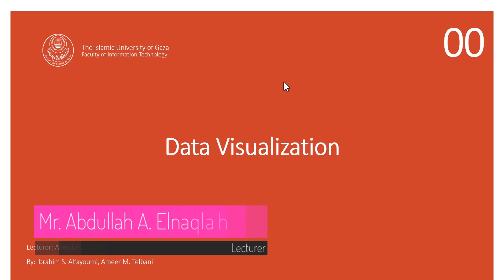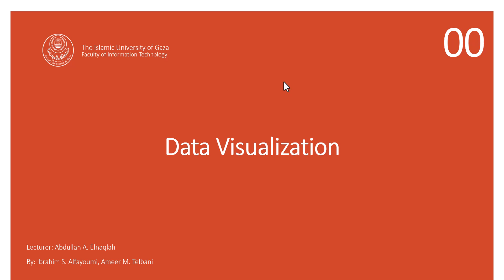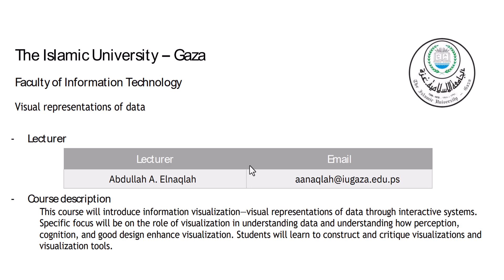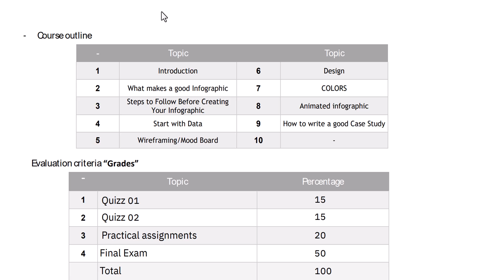00 Data Visualization - Course introduction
Introduction to Data Visualization Course

Lecturer: Abdullah A. Elnaqlah
By: Ibrahim S. Alfayoumi, Ameer M. Telbani